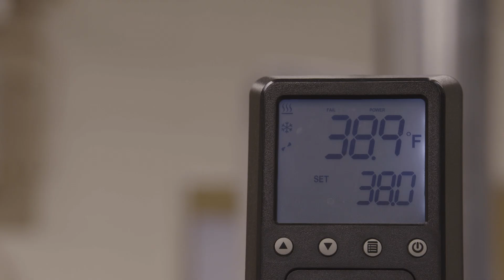Gevo - Net Zero-1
Gevo announced the concept of Net Zero Projects in early 2021, and the first of these projects is expected to build a plant to produce energy-dense liquid hydrocarbons using renewable energy and Gevo’s proprietary technology. Gevo has optioned the right to purchase approximately 240 acres of land near Lake Preston, South Dakota, where it is currently developing its Net-Zero 1 Project. This site is attractive because of its abundant sustainable corn supply, high-protein feed demand, rail transportation, and renewable energy potential. We expect to complete front-end engineering work for Net-Zero 1 by year end of 2021.